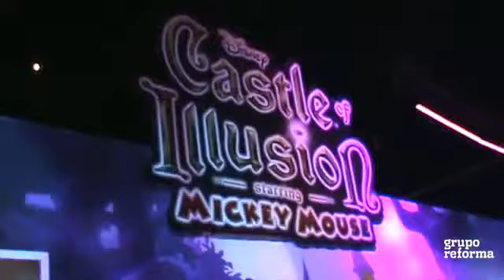Las cartas fuertes de Nintendo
Mauricio Joffre, subgerente de ventas de Nintendo Latinoamérica, habla de los juegos anunciados por la compañía japonesa en el E3 de Los Ángeles y que llegarán a la consola casera Wii U, como Super Mario 3D World, Donkey Kong Country: Tropical Freeze, Mario Kart 8 y Super Smash Bros, entre otros.